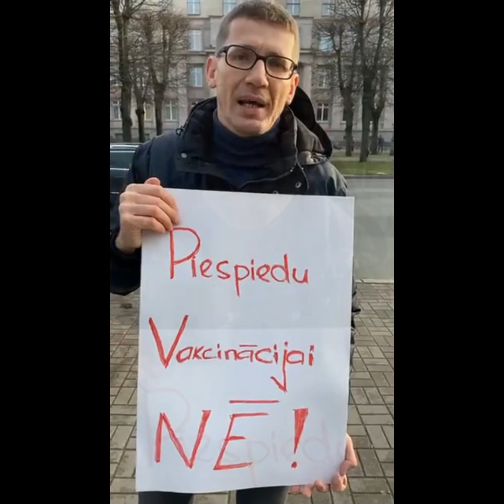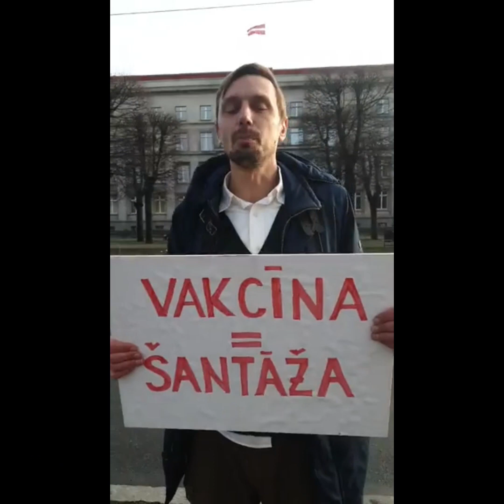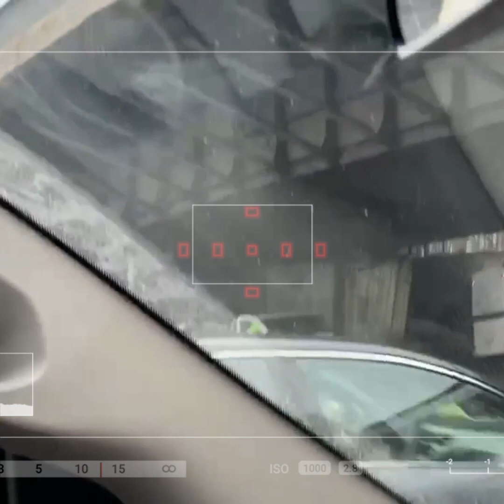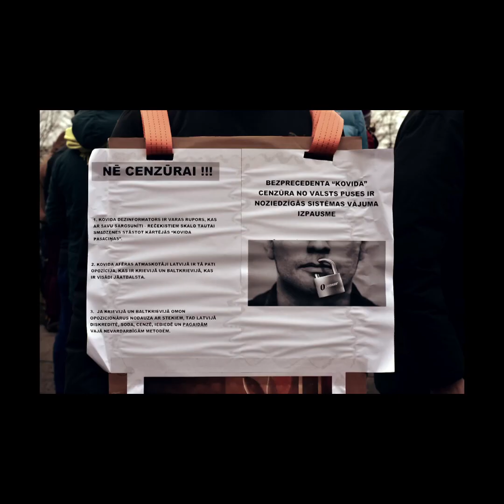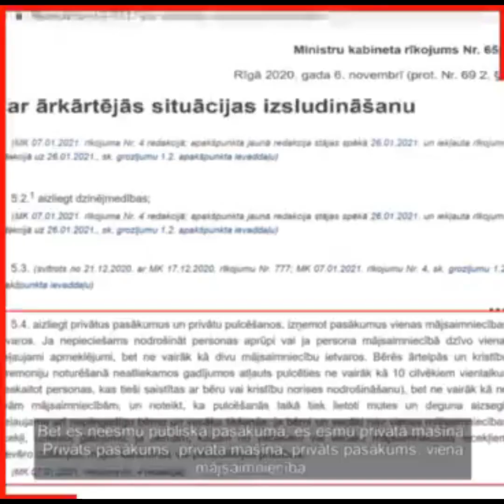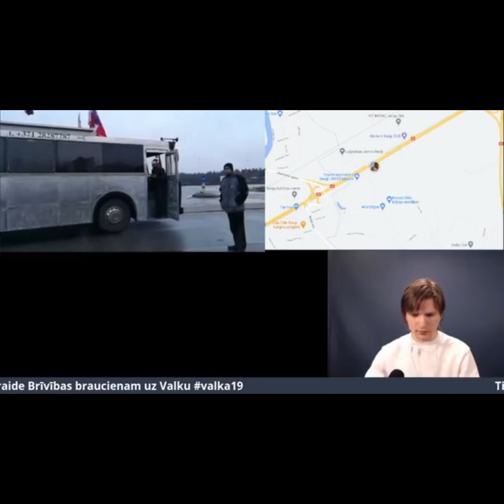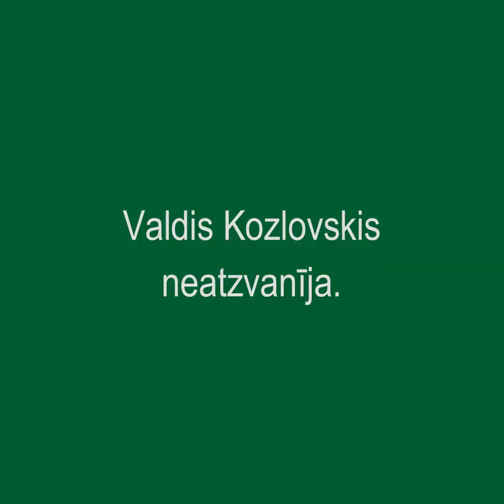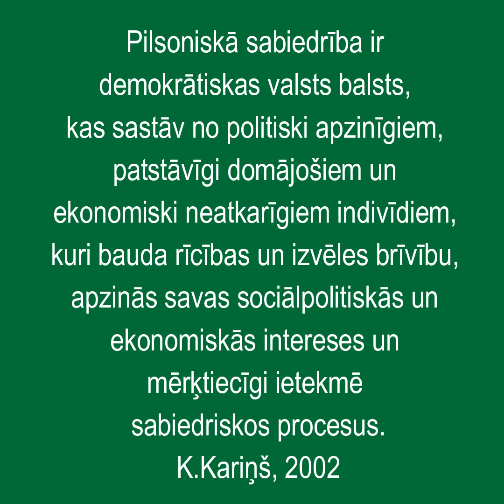Chronicles of new political repressions and human rights violations in Latvia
Activist Janis Plavins was repressed by government of Latvia for his political views